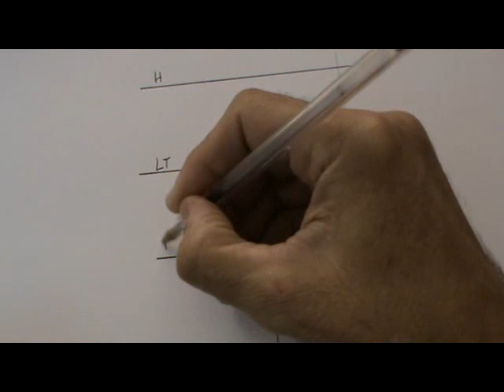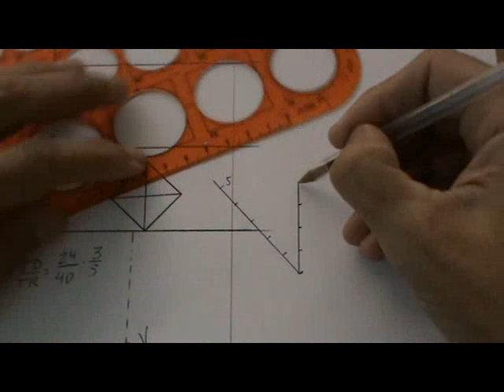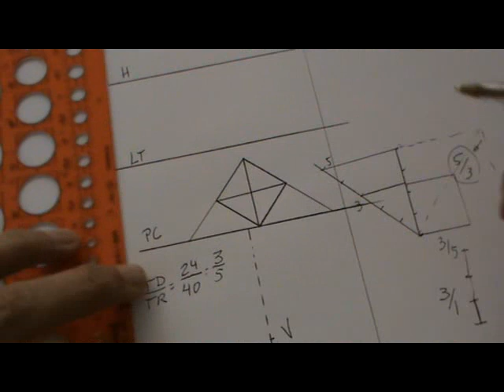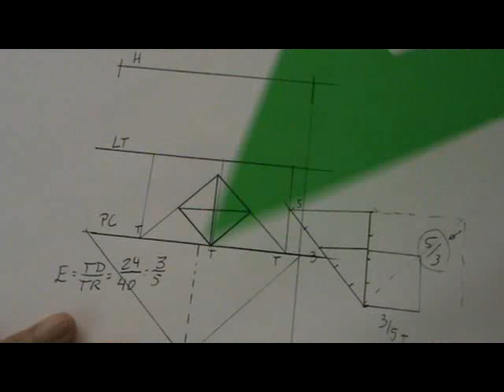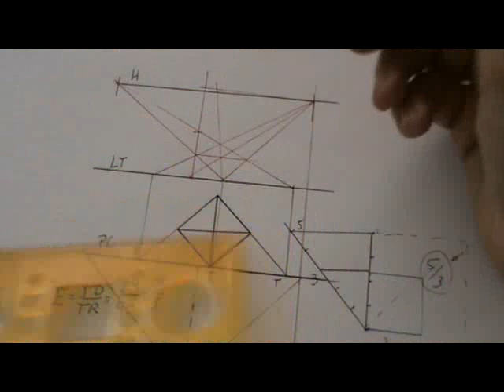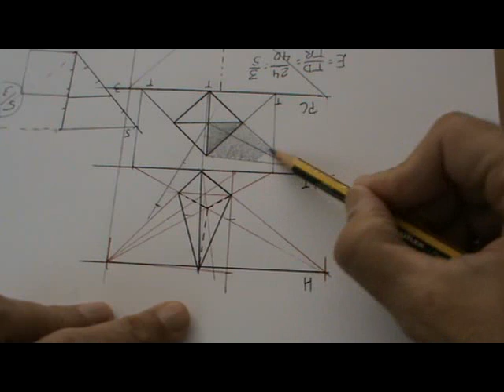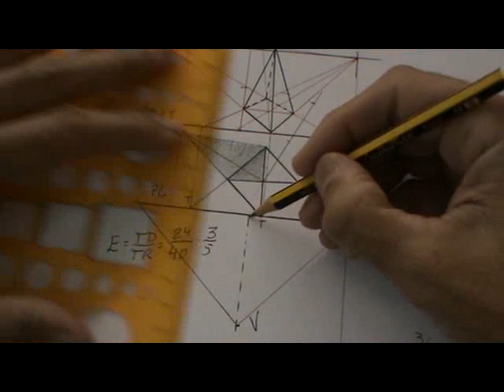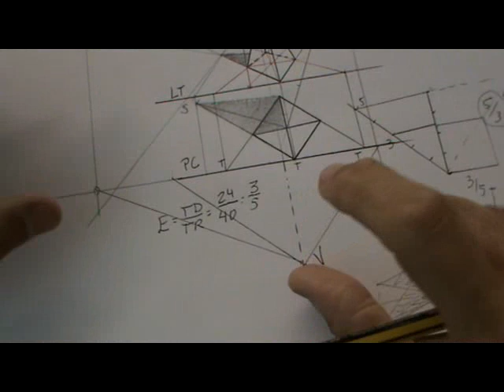Pirámide de cuatro caras laterales en perspectiva cónica con sombras.